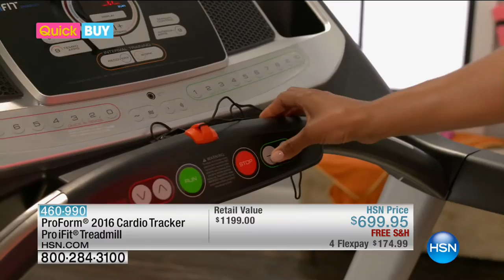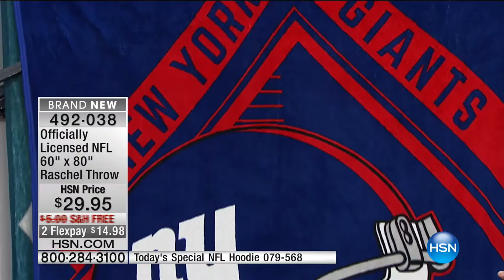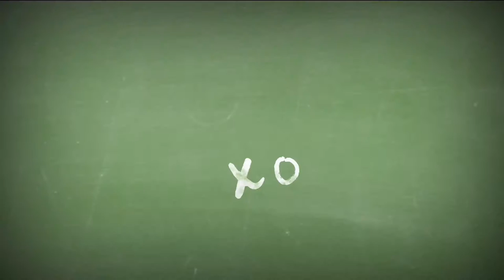HSN | Football Fan Shop 10.07.2016 - 12 PM